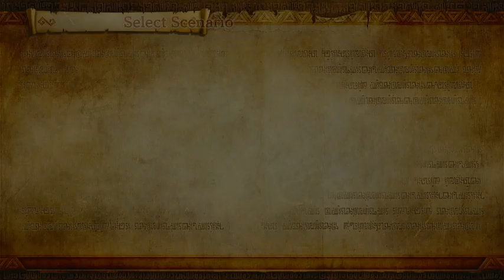zelda Hyrule warriors definitive edition gameplay legend mode